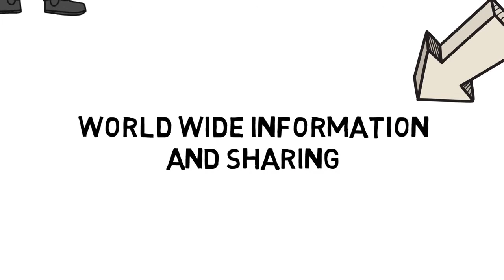How to reduce the pressure on yourself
This video talks about how to reduce pressure on yourself.